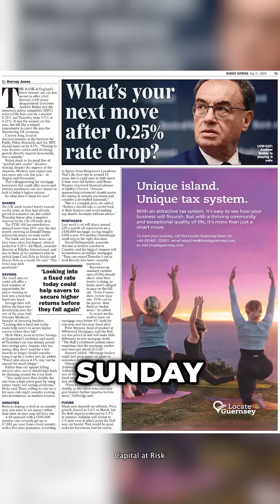Fiscal Drag Frenzy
What is fiscal drag?
Simple: tax bands stay still, your pay creeps up. Like walking up an up-escalator - even small steps push you to the next floor (higher tax rate) without the government ever raising the rates.

Frozen income-tax thresholds = “fiscal drag”. OBR projects £38 bn/yr extra revenue by 2029/30 (HoC Library briefing CBP-9687) :contentReference[oaicite:2]{index=2}.
HMRC data show 500k more people hit the 40 % band in 2025-26 (Guardian, 26 Jun 2025) :contentReference[oaicite:3]{index=3}.
Example: £50k → £52.5k salary = £946 extra tax. Mitigate with salary-sacrifice pensions or tax-advantaged share schemes (seek advice).
Education only, not personal advice. Speak to a regulated adviser before acting
House of Commons Library